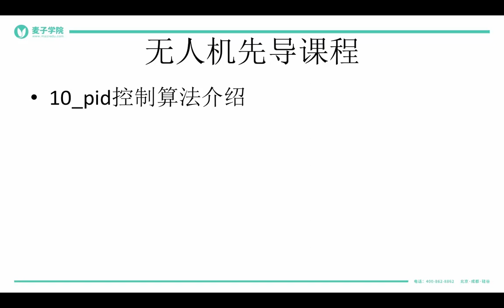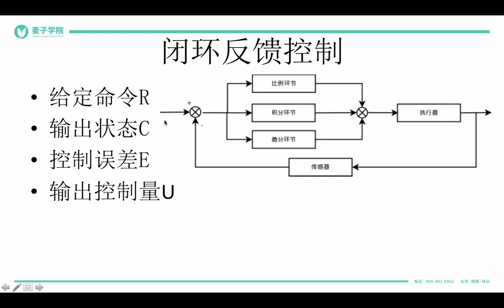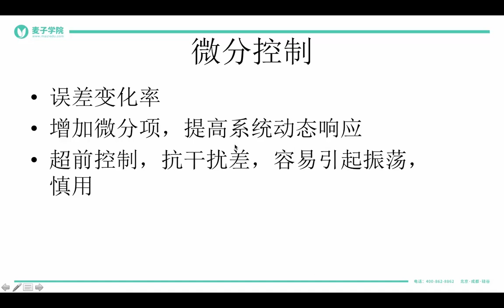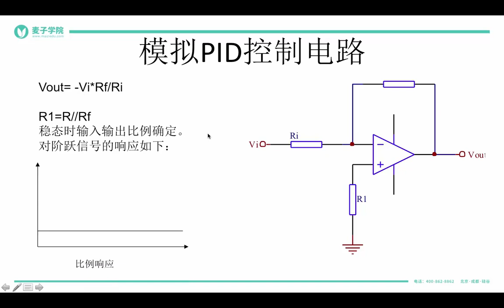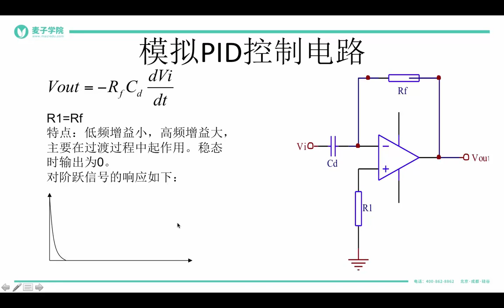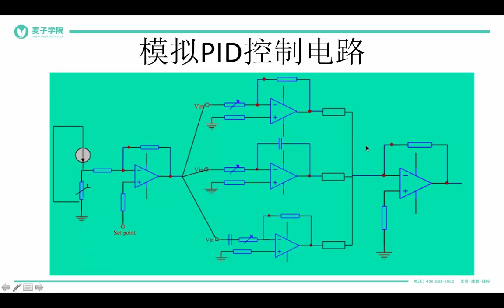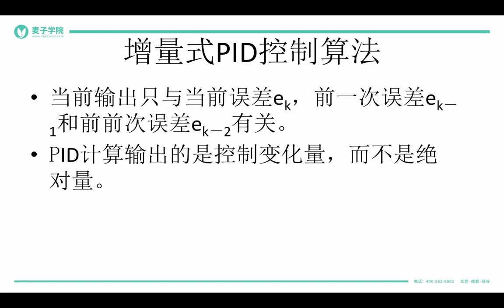无人机项目 12 12 pid控制算法介绍